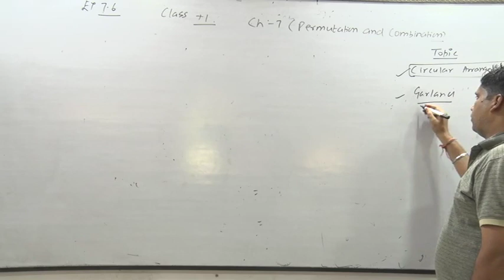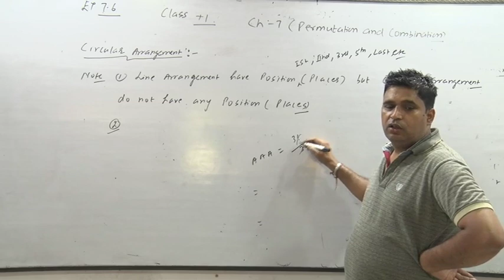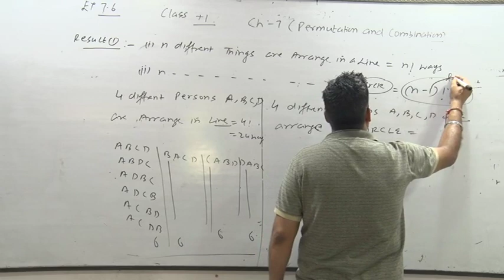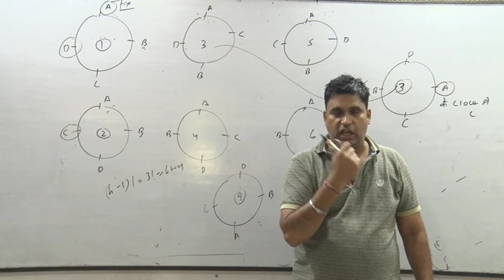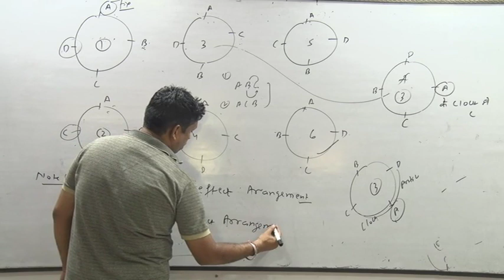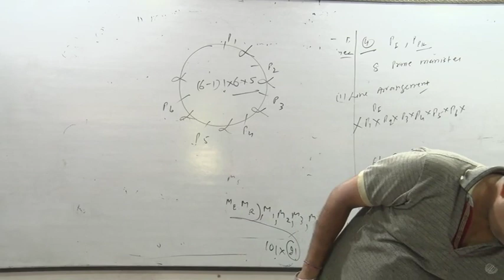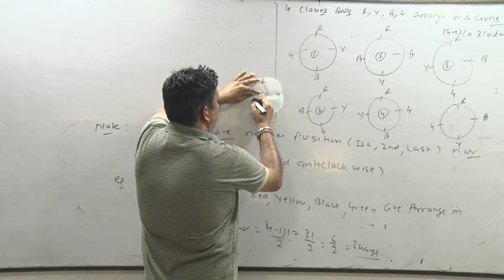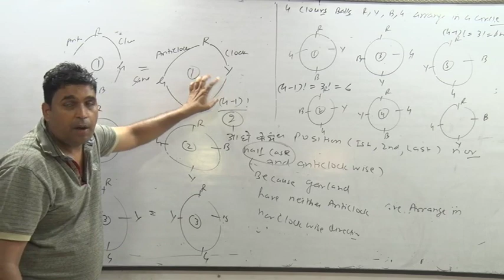Lec 11 P & C One Filoe Is Not Open 1